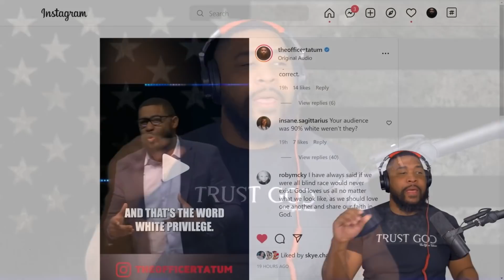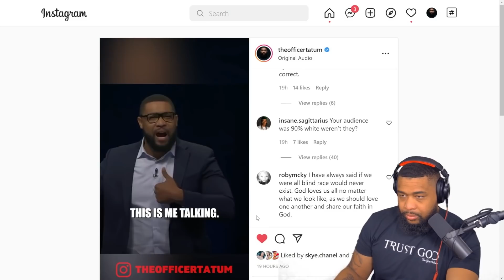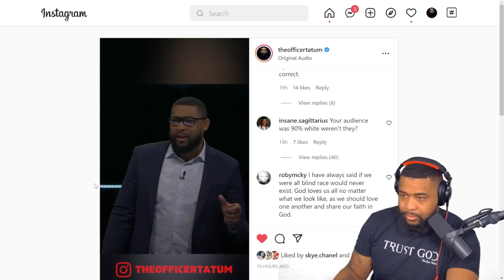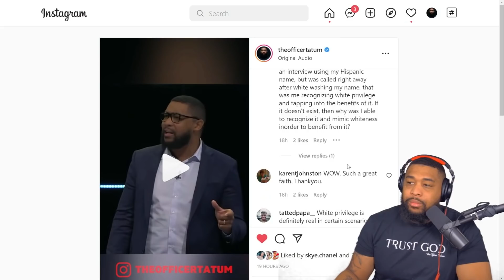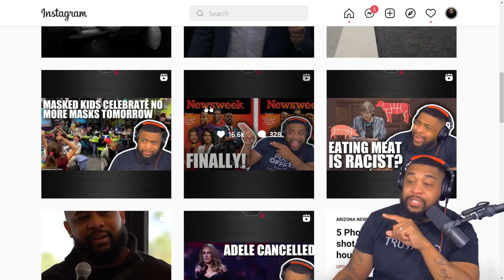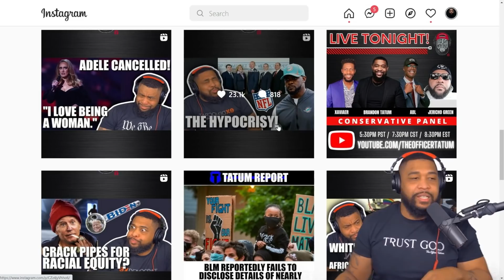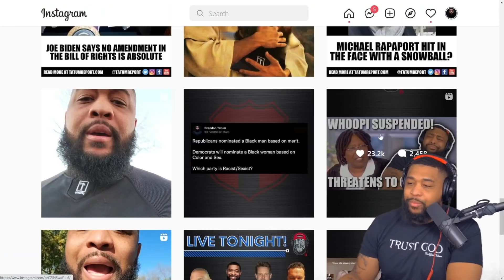They Came After ME over THIS VIDEO! WHAT DID I DO WRONG?